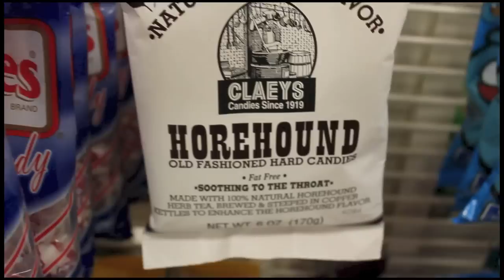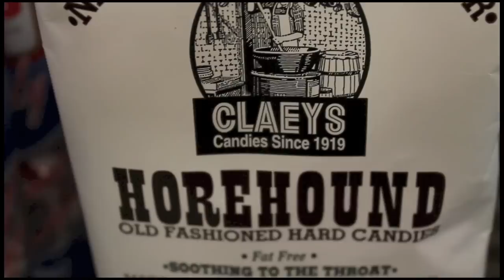Girl asks a Guy to Prom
May Ting asks Kenny Schmitt to prom with the help of Kristen Wong and me. This is a video documentation of all that led up to the asking, as well as the asking itself!